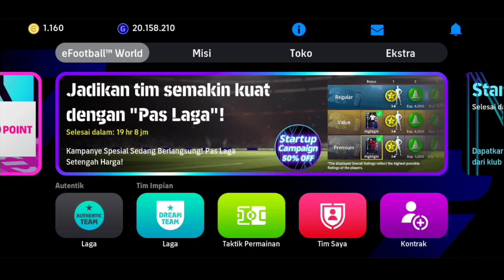A. Hakimi ! Reset Max Rating 98 Efootball 2024